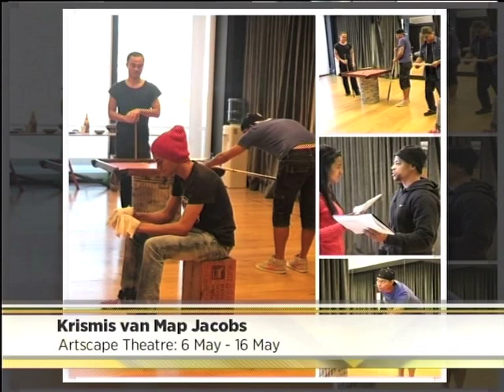Isidingo actor Maurice Paige live in Studio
Maurice Paige is currently in Cape Town taking a little break from filming Isidingo and he’s dropped by the Expresso studio this morning, welcome, Maurice!